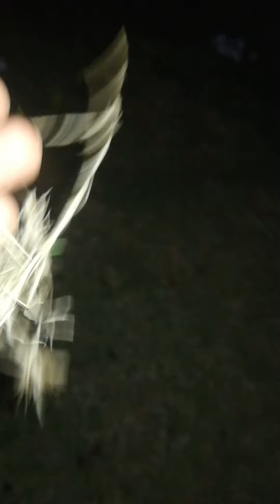training session @ retreat St.hjomas april 2022